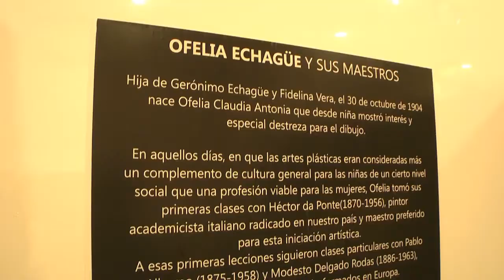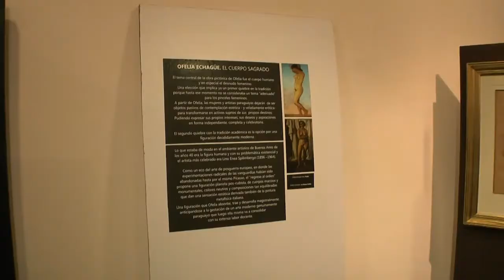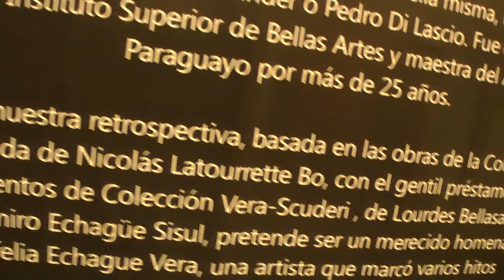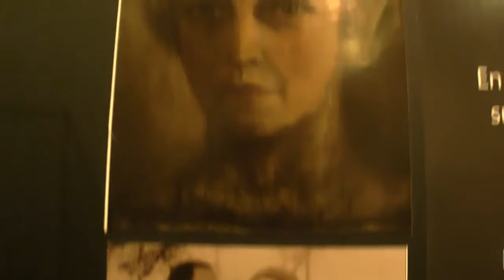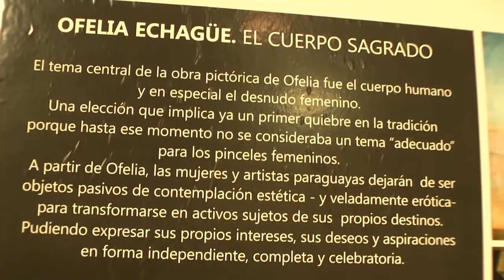Museo de Arte Sacro, Ofelia Echague y sus pinturas.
una valiosa exposición nuevamente en el Museo de ARte Sacro. Colección del Filántropo Nicolás D. Latourrette Bó. Pinturas de Ofelia Echague, con la notable explicación del Museólogo Luis Lataza. ABierto hasta el  30 de  setiembre.